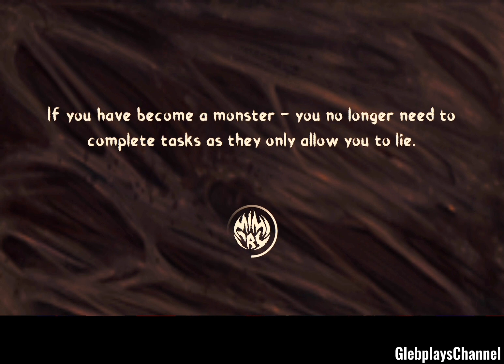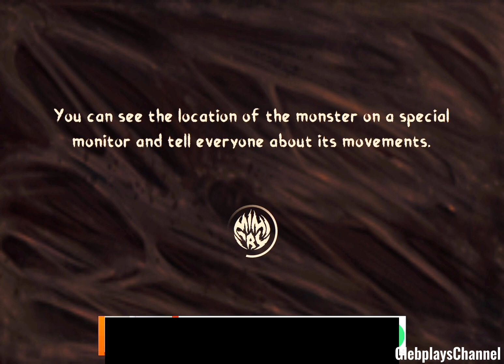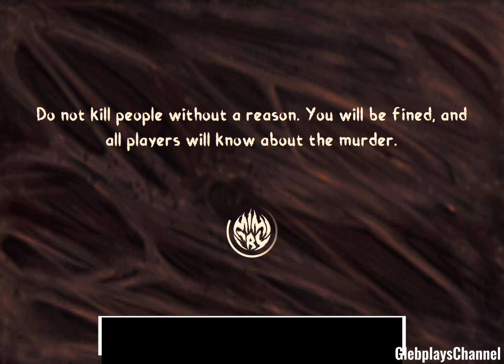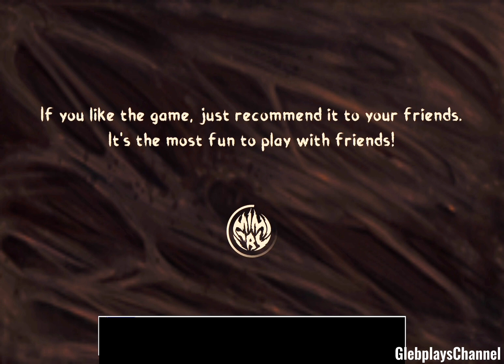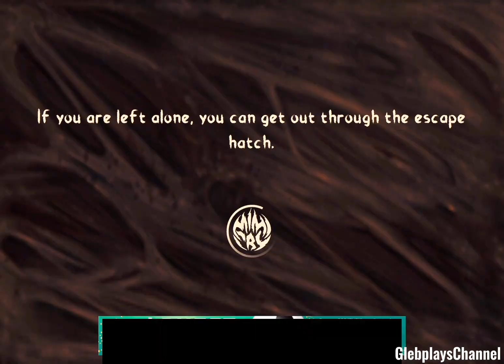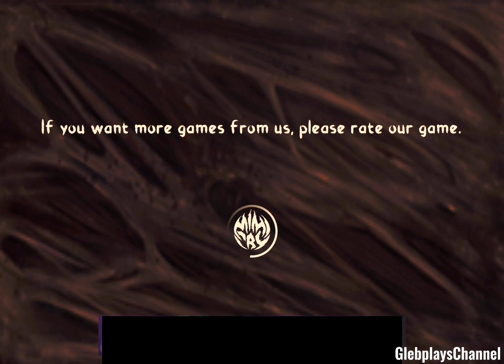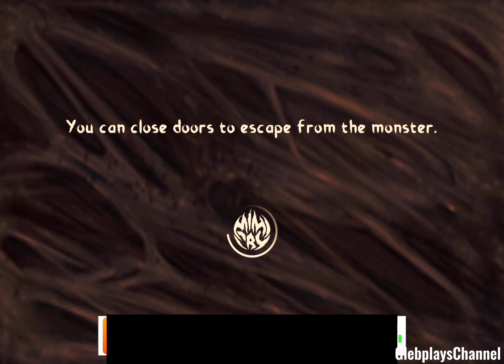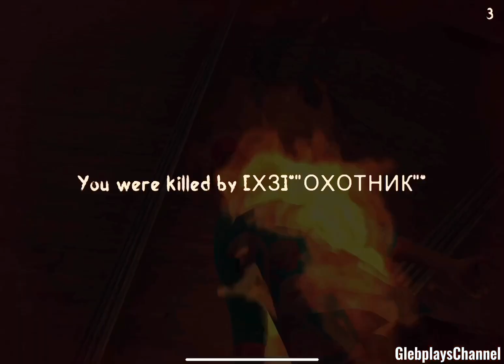Mimicry Online Horror Action - Part 8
Mimicry Onilne Horror Action

💙Discord Teg Glebplays#8345

🧡My devices
- Samsung Galaxy A52 4G
- IPad Pro 4th Gen (2020, 11 Inch Model)

- Mobizen
- AZ Recorder
- XRecorder
- Vidma Recorder Lite
- OBS Studio
- Apple Screen Recorder

- KineMaster
- Vlog Star
- PowerDirector
- CapCut
- YouCut

- PhotoDirector
- Thumbnail Maker For YT
- Polish
- PixelLab
- Picsart
- Phonto
- PhotoGrid

🤍My Extra Apps
- Intro Maker
- Background Eraser
- Remini
- Retouch
- GIF Maker Editor
- XEFX